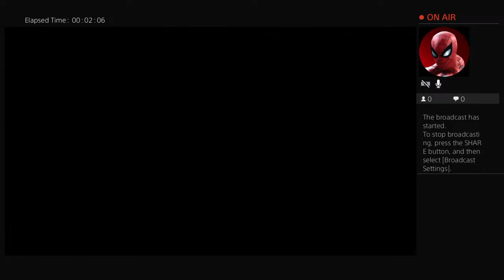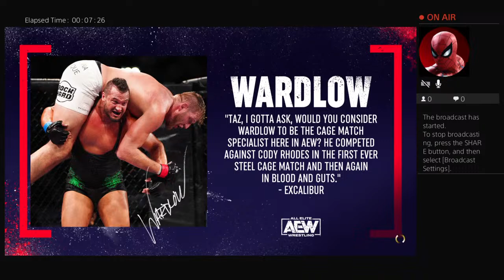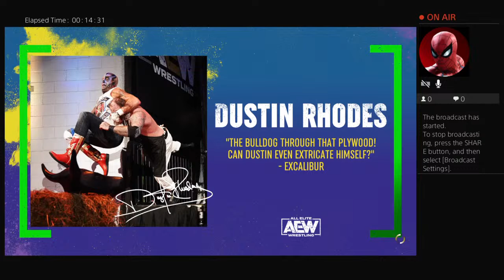AEW Fight Forever: Road to Elite (Wardlow)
My channel is a collection of wrestling gameplay. I talked about my discussion about wrestling.